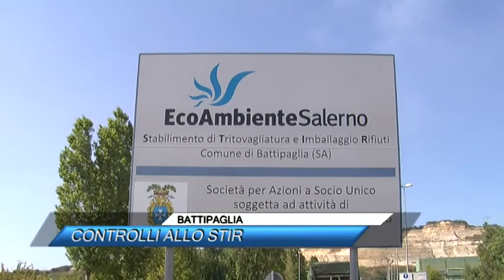BATTIPAGLIA, CONTROLLI ALLO STIR